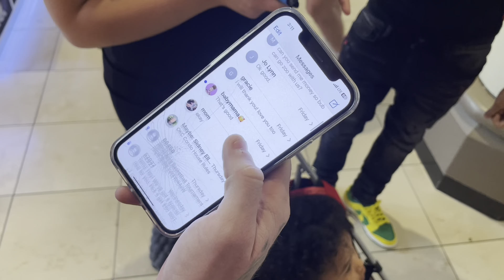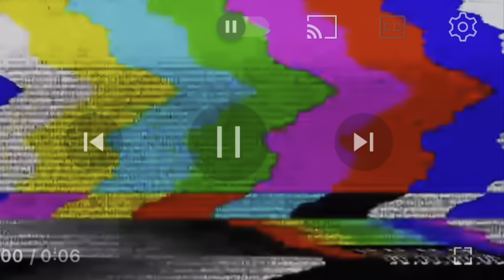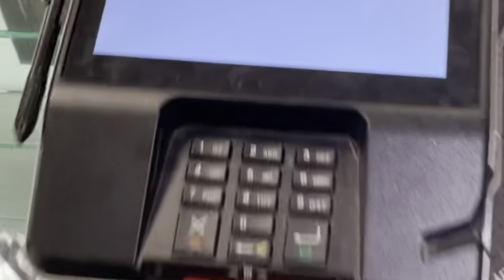Touching Strangers Face Gone Wrong!!